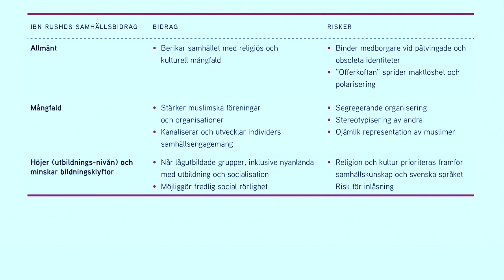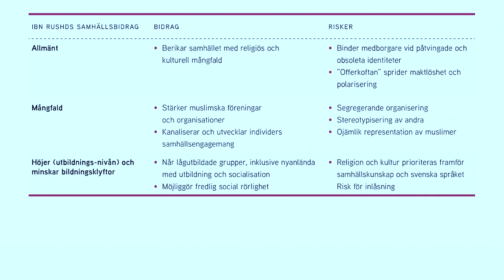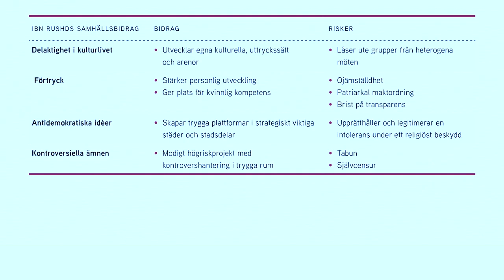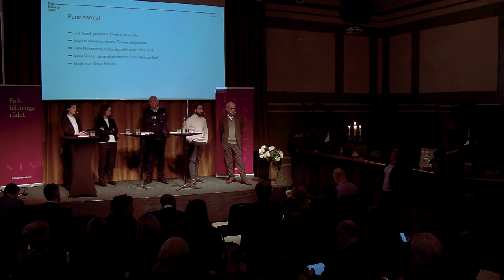Frukostseminarium om rapporten När tilliten prövas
Frukostseminarium den 17 oktober 2019 om rapporten När tilliten prövas.

Medverkande:
Erik Amnå, professor i statskunskap
Magnus Ranstorp, docent Försvarshögskolan
Zana Muhammad, förbundsordförande Ibn Rushd
Maria Graner, generalsekreterare Folkbildningsrådet
Moderator: Nisha Besara

Mer information samt rapporten i sin helhet finns på Folkbildningsrådets webbplats